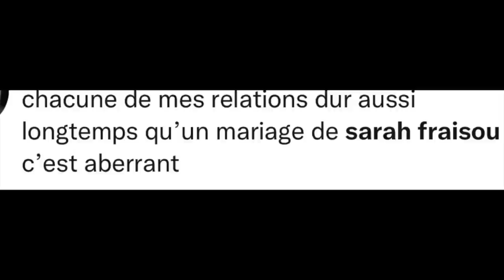SARAH FRAISOU EN EMBROUILLE AVEC SON MARI, EN PLEURS, ELLE CRAQUE! '' JE NE SUPPORTE PLUS!''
Sarah Fraisou craque sur snap après s'être embrouillé avec son mari, elle explique qu'elle est à bout.